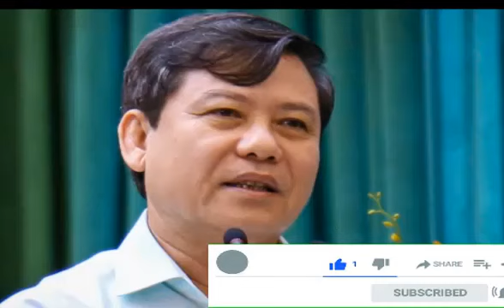UBTPQH - VKSNDTC KIẾN NGHỊ HUỶ QUYẾT ĐỊNH GIÁM ĐỐC THẪM - HỒ DUY HẢI ĐƯỢC TỰ DO TẠI PHIÊN HỢP QH TỚI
UBTPQH - VKSNDTC KIẾN NGHỊ HUỶ QUYẾT ĐỊNH GIÁM ĐỐC THẪM - HỒ DUY HẢI ĐƯỢC TỰ DO TẠI PHIÊN HỢP QH TỚI NGÀY 20/10
♠️ Phan Minh Vlog không chịu bất kì trách nhiệm nào liên quan đến những bình luận của khán thính giả trên youtube ♠️ Xin quý khán giả không đề cập đến vấn đề chính trị đi quá mức nhằm mục đích kích động đảng phái, gây ảnh hưởng đến sự ổn định của đất nước.
 © Bản quyền thuộc về Phan Minh Vlog